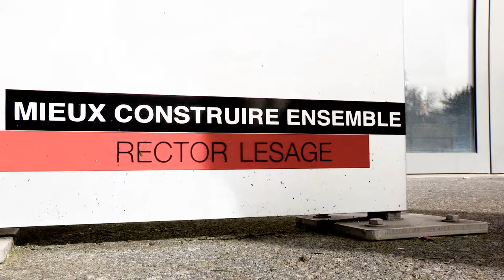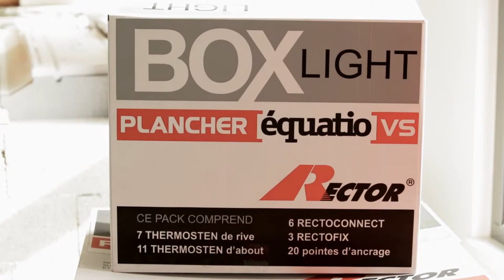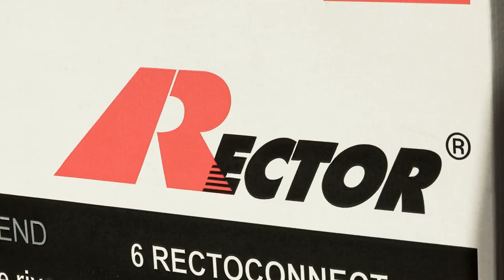Business & Decision installe Microsoft Dynamics CRM chez Rector Lesage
Parce qu'elle veut anticiper les besoins du marché, la société mulhousienne Rector Lesage mise fortement sur l'innovation. Une démarche qui exige de capitaliser une connaissance fine de ses clients et de leurs attentes. Rector-Lesage a fait appel à Business & Decision pour intégrer Microsoft Dynamics CRM, qui s'est imposée comme la solution capable de proposer des indicateurs commerciaux à la hauteur des enjeux et des ambitions d'un groupe industriel majeur.